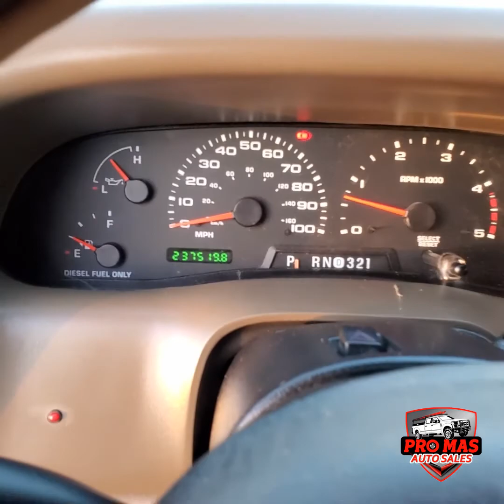2004 Ford F250 Pickup 4WD • Powerstroke Diesel • promasautosales.com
2004 Ford F250 Pickup 4WD • Powerstroke Diesel • promasautosales.com

Model: 2004 Ford F250
Body: Crew Cab Pickup 4WD
Miles: 237K
Motor: Powerstroke diesel 6.0 V8
Title: Clean
Condition: Excellent
Stock: B37730

We have Heavy Duty, Utility Service, Works Trucks, Pickups, Cargo or Passenger Vans, Handicap Vans and more...

All types of vehicles for your bussines, take a look our inventory in

Open Mon-Fri 09:00 a.m to 6:30 p.m • sat 9:00 a.m to 4 p.m

At Pro Mas Auto Sales we have what you need, great experience and reasonable prices!

All vehicles are sold AS-IS by the dealer.